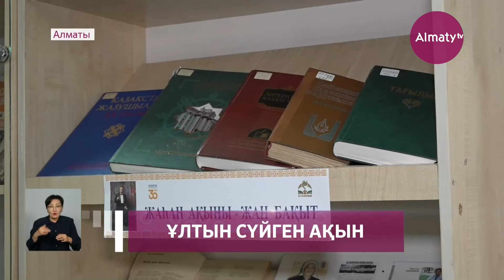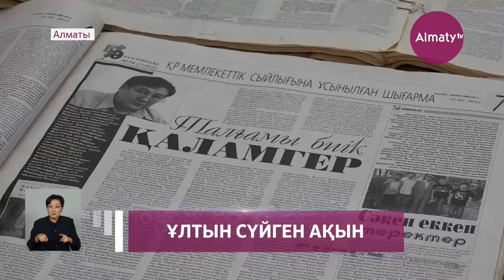Ақын Бақытжан Қанапиянов Еуропалық академияның атағымен марапатталды (26.10.21)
Ақын Бақытжан Қанапиянов Еуропалық академияның құрметті ғалымы атағымен марапатталды. Жазушы, кинодраматургтың 70 жылдығына арналып Ұлттық кітапханада өткен жиында ақынның өлеңдері оқылып, құнды сөздің қадірі асқақтай түсті, деп хабарлайды Almaty.tv тілшісі.

«Бақытжан Қанапияновтың векзаметрлері» атты халықаралық іс-шара аясында ақынға Павлодар облысының әкімдігі өңірдің зиялы қауым өкілдерінің ұсынысымен «Өңірге сіңірген ерен еңбегі үшін» медалін табыстады.

«1975 жылы «Вечерняя Алма-Ата» газетіне, сондай-ақ, «Жалын» журналына алғашқы өлеңдерім шықты. Содан бері қаншама уақыт өтті, міне, 70-ке де келдік. Бәріне ризамын», – дейді ақын, жазушы Бақытжан Қанапиянов.

Дөңгелек үстелге қатысқан ағартушы-ғалымдар Бақытжан Қанапияновтың шығармашылығына тоқталып, оның әдебиет әлемінде бағындырған белестеріне көз тастады. Шығармашылығын әлем мойындаған қаламгер – Дүниежүзілік поэзия күнін өткізу идеясының авторы.

«Мен Бақытжанның шығармашылығымен жақсы таныспын. Ол қаншама еңбек жазды. Шығармашылық жолын баспалдақтың ең төменгі тетігінен бастап, бүгінде биігін бағындырған қаламгер. Оның әр ісі, шығармашылығы өскелең ұрпаққа үлгі-өнеге», – деді ақын, Қазақстанның еңбек ері Олжас Сүлейменов.